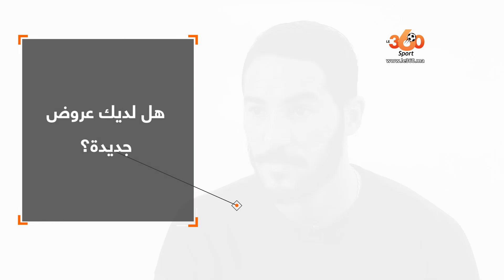Le360.ma • الصالحي يكشف حقيقة خلافه مع فرتوت